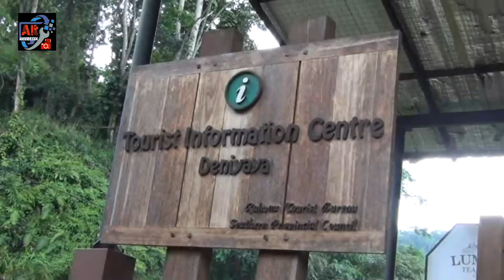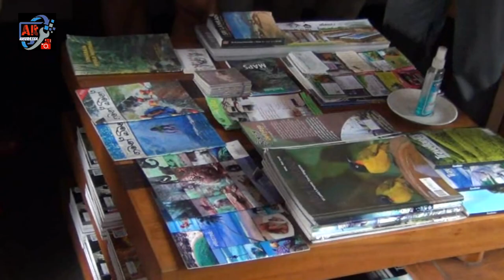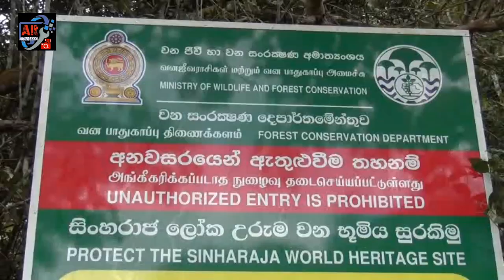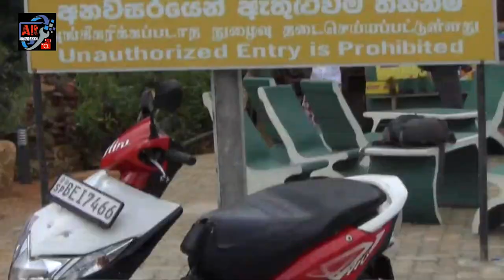අකුරැස්සේ දී තේ දළු නෙලා, රා බී, දෙනියායේ දී කැවුම් පිසූ රුසියානුවෝ.